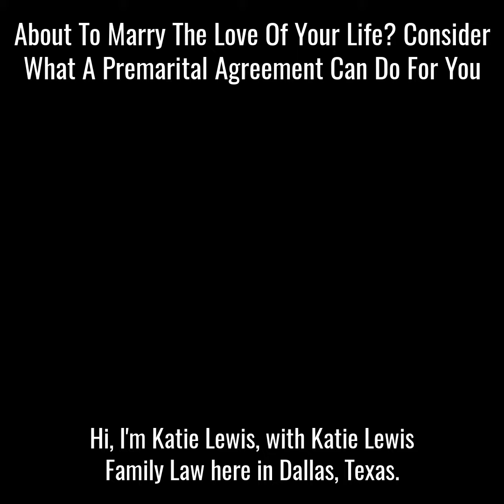What a Premarital Agreement Can Do For You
Are you considering getting a prenup? Are you about to marry the love of your life? In this video, Katie lists three things that a premarital agreement has to offer both to you and to your future spouse.

Like anyone else who is getting married, you are faced with a lot of choices about the future. There can be choices about finances and estates and so much more. In this video, I want to share with you how to make that future a more secure one.

If you want more videos that cover topics like: What a Premarital Agreement Can Do For You, make sure you subscribe and turn on the notifications so you never miss a new video.

Katie L. Lewis, P.C. Family Law Office
10440 North Central Express Way
Suite 1100